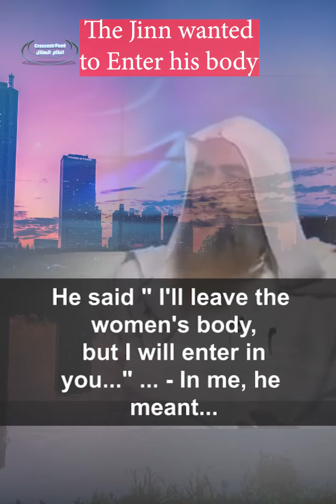He told the JINN to Enter His own body !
Shaikh Waheed tells his own story on what the Jinn did when he told the Jinn to enter his body!